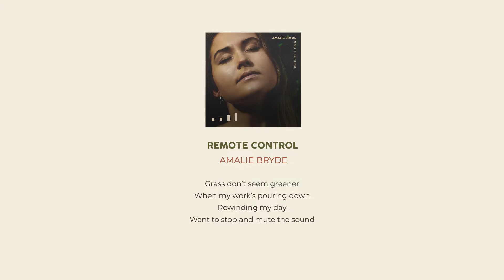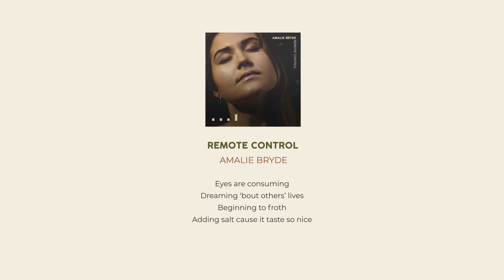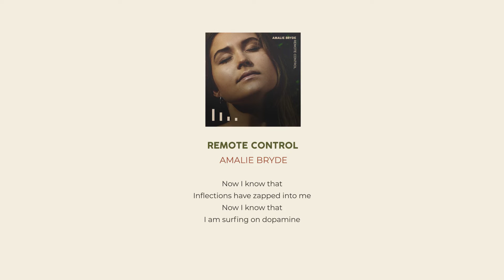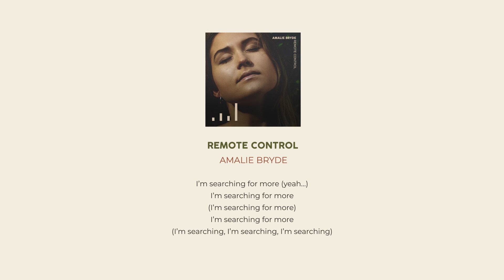Amalie Bryde - Remote Control (Lyric Video)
Follow Amalie Bryde -

Credits:
Written and Composed by Amalie Bryde
Produced by Amalie Bryde
Bass by Aaron Stout
Mix by J. AR. J.
Mastering by Martin Kuchta
Cover photo by Frederik Ravn Rønne Kastrupsen